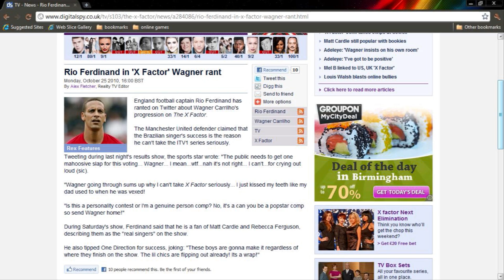Rio Ferdinand in 'X Factor' Wagner rant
.the england skipper has put his foot in it ...story by Alex Fletcher